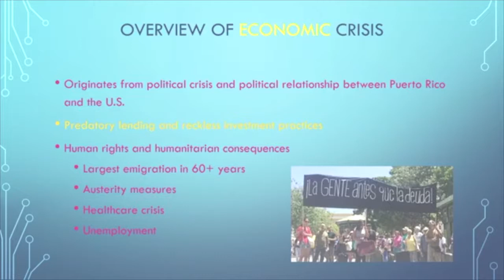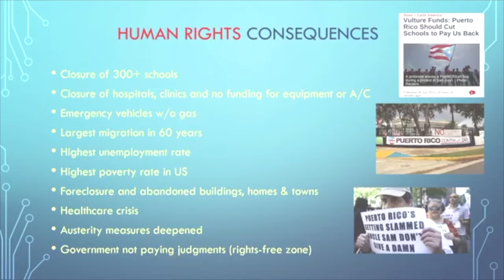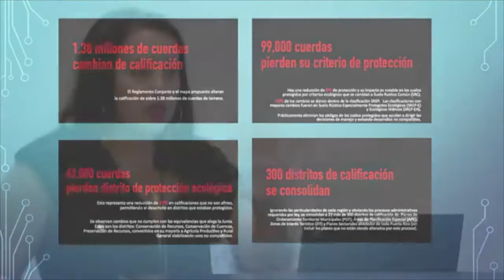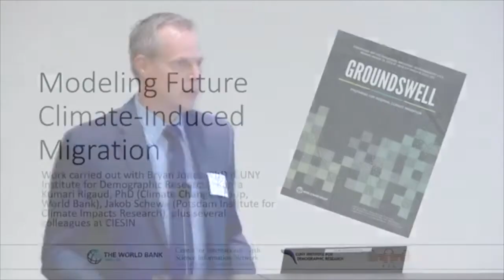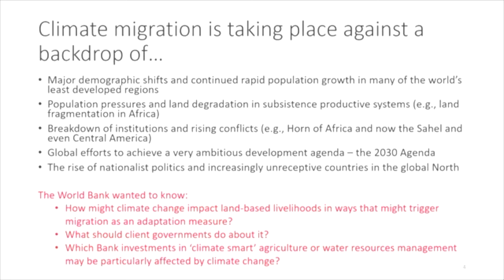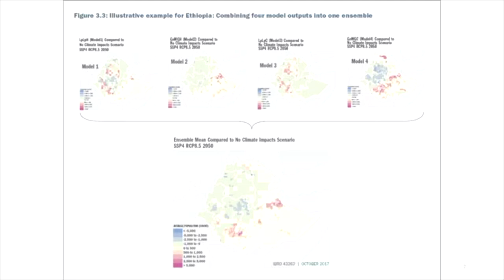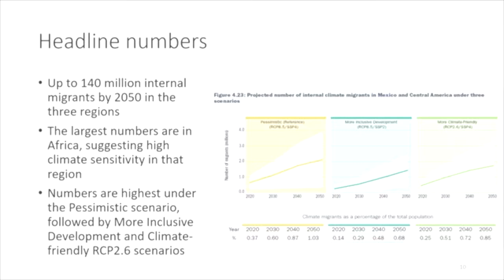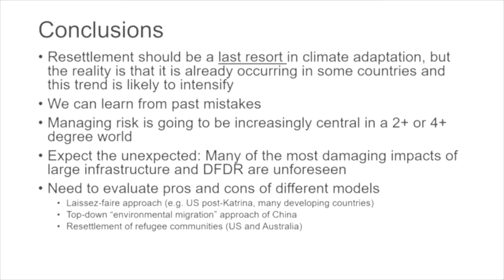(4/5) Panel 3: Displacement and disruption of land-based systems by climate change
This is the fourth video in the Climate Crisis, Global Land Use, and Human Rights Conference series. For conference details and the agenda please

Panel 3 is focused on displacement and disruption of land-based systems by climate change, and is moderated by Ama Francis, aClimate Law Fellow at the Sabin Center for Climate Change Law at Columbia Law School.

Panelists include:
• Natasha Lycia Ora Bannan, LatinoJustice Puerto Rico Legal Defense Fund
• Alex DeSherbinin, Center for International Earth Science Information Network (Columbia University)
• Dina Ionesco, Head of the Migration, Environment and Climate Change (MECC) Division at the UN Migration Agency (IOM)
• Satyendra Prasad, Ambassador and Permanent Representative of Fiji to the United Nations